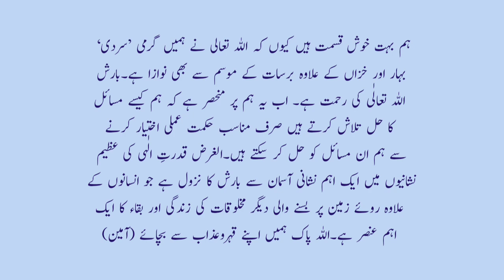Essay Rainy season|| Moon Soon Season||مضمون بارش کا موسم||Rainy season essay in urdu||mazmoon sawan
Essay on Rainy Season for Students and Kids in English
Essay about Rainy season is an important topic for students of primary and lower primary classes. Moreover, it is easy to secure more marks for an essay if students prepare well and deliver their essays in an organised manner. Doing so should not be hard with the following tips and tricks. Rainy Season is the most amazing season of the year.

These tips and tricks will help students to write the perfect essay on the rainy season or any other topic. Furthermore, these guidelines will help students to improve their general writing and presentation skills for higher classes or future competitive exams.
barish ka aaaaik din
essay barsat ka mosam